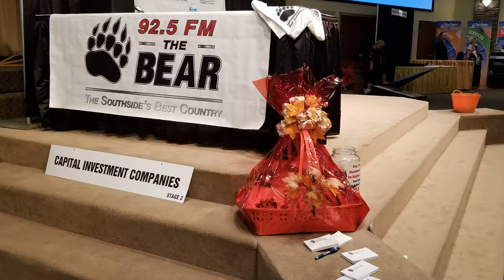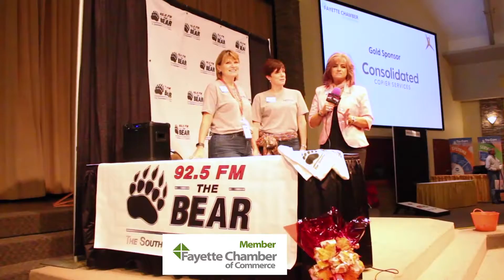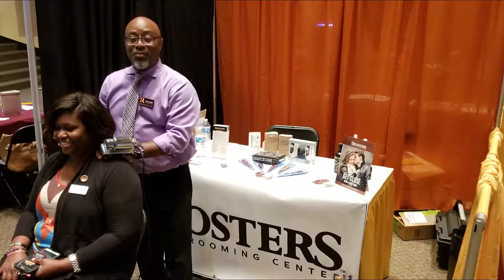Fayette chamber Of Commerce Business Expo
Taping at the BIG Business Expo